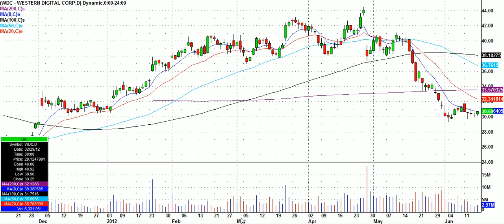Stocks to Watch on June 18th